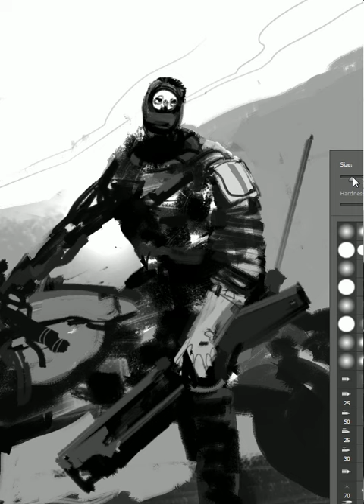Speedpainted biker, 20 min in photoshop